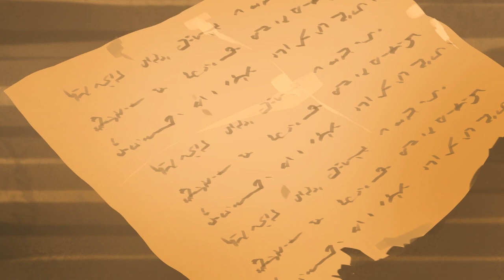𝐉𝐮'𝐳𝐮 𝟑: 𝐒𝐮𝐫𝐚𝐡 𝐀𝐥-𝐁𝐚𝐪𝐚𝐫𝐚 - 𝐓𝐡𝐞 𝐂𝐨𝐰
Chapter Summary:

Taking its name from the story of a cow that the Prophet Moses was commanded to slaughter, this is the longest section of the Qur'an, covering some 286 lines. This was the first surah to have laws for establishing a community, governing society, marriage, divorce, childbirth, pilgrimage, transactions, and even the state of the dead and other theological matters.

* please see Individual chapters for text and references